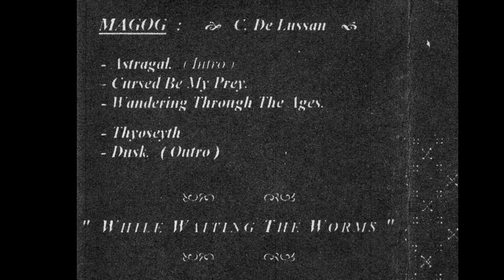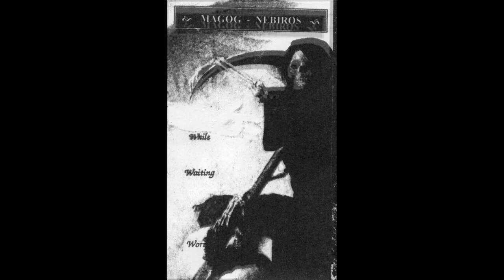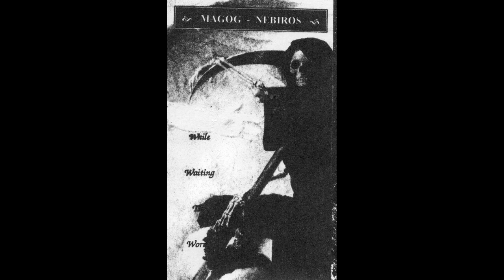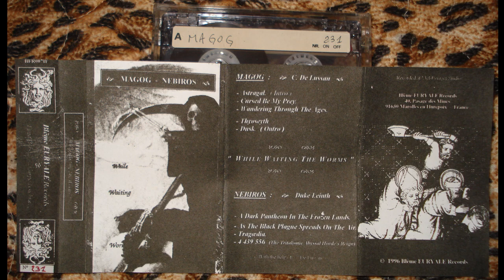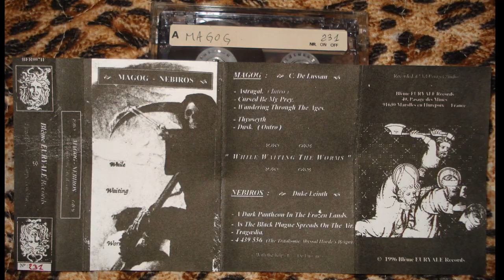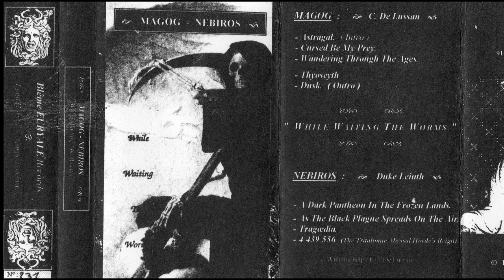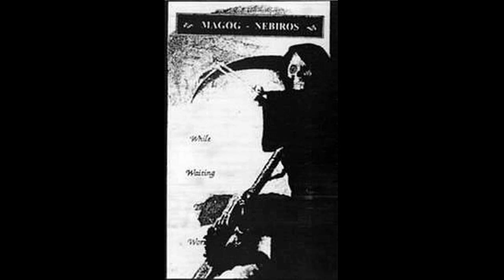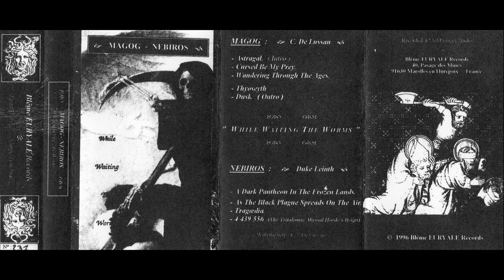Magog / Nebiros (Fra) full split demo '96 "While Waiting The Worms" blackmetal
cult raw blackmetal from France, "While Waiting The Worms" 1996 split demotape :
00:00 - 1.  Magog - (Intro) Astragal   01,44
01:44 - 2.  Magog - Cursed Be My Prey   06,09
07:51 - 3.  Magog - Wandering Through The Ages   03,17
11:08 - 4.  Magog - Thyoseyth   07,44
18:52 - 5.  Magog - (Outro) Dusk   01,41
20:34 - 6.  Nebiros - A Dark Pantheon In The Frozen Lands   05,00
25:34 - 7.  Nebiros - As The Black Plague Spreads On The Air   08,12
33:45 - 8.  Nebiros - Tragædia   04,21
38:06 - 9.  Nebiros - 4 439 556 (The Tritalionic Abyssal Horde's Reign)   06,11

"While Waiting The Worms" , 1996 , limited and handnumbered split demo tape

Magog and Nebiros, a split demo with 2 one-man bands from France :

Magog (Fra) : C. De Lussan = all vox & instruments

Nebiros (Fra) : Duke Leinth = all vox & instruments

the one and only release by Magog

uploaded as requested \../

raw necro black metal old underground blackmetal nekro blackmetal full album